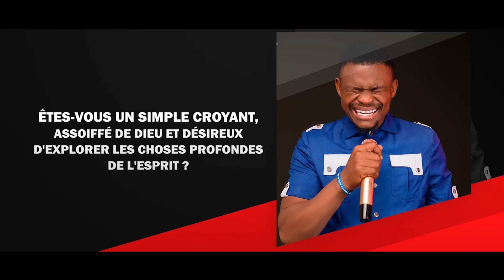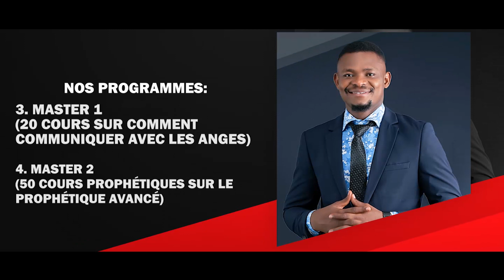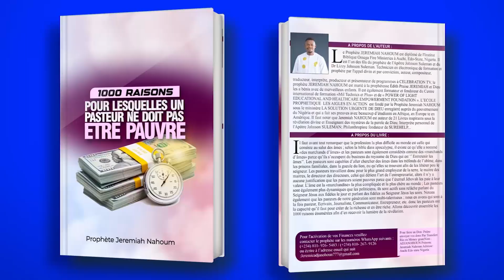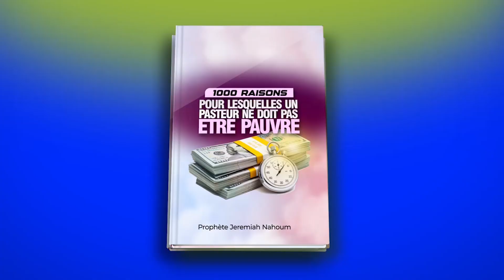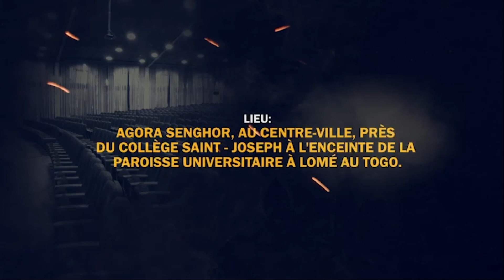DEFIS DE PRIERE 2023 |238/365 JOURS || SEPTEMBRE || AU PALAIS ROYAL AVEC LE PROPHETE JEREMIAH